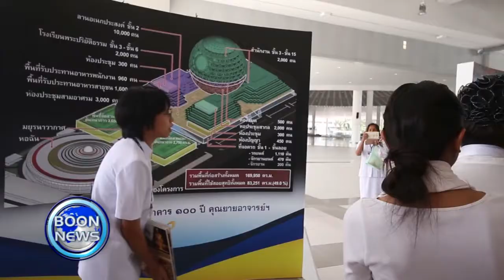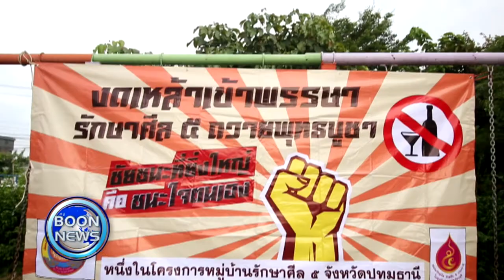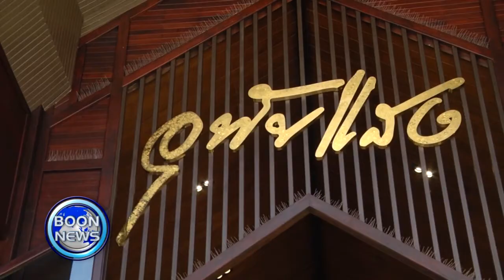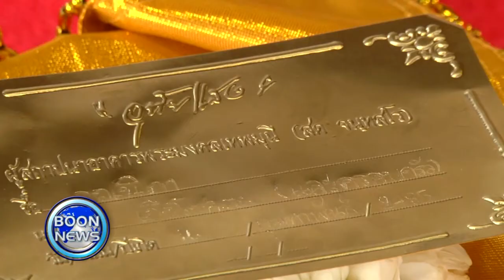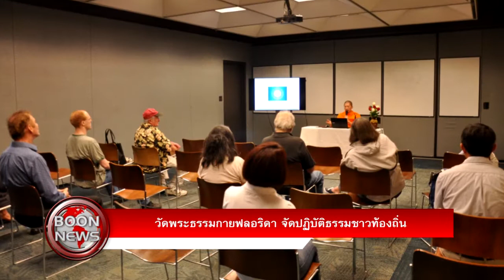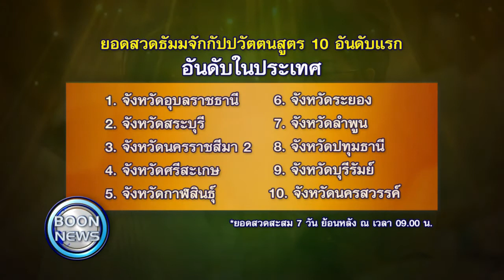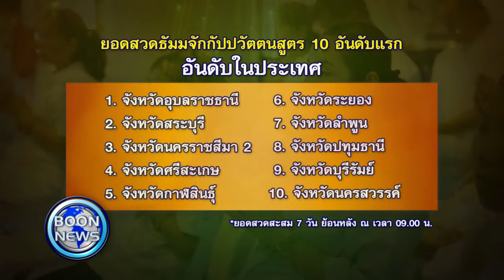สรุปข่าว Boon News 31 ก.ค. 2560